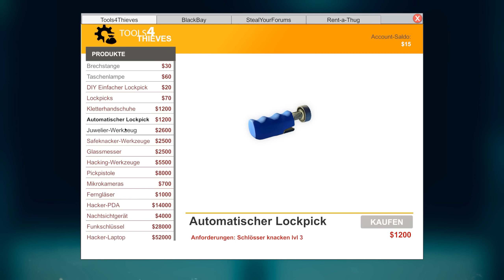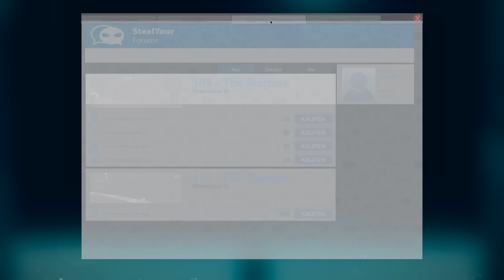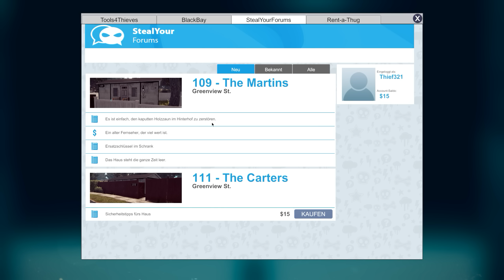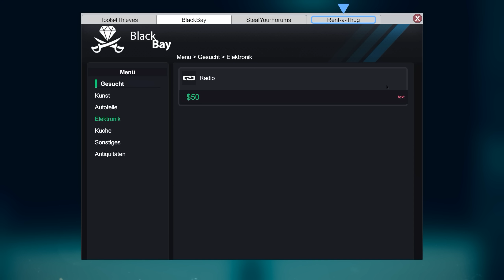PROFI EINBRECHER bei der Arbeit! - Thief Simulator #1 - Daniel Gaming - Deutsch - Dieb Simulator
- Der Thief Simulator - auch Dieb-Simulator genannt - konzentriert sich auf das Einbrechen in Häuser und stehlen wertvoller Materialien, um sich bessere Einbrechertools und noch viel mehr zu kaufen! Wir gehen heute erstmals an die Arbeit!

TeamSpeak³ Server:
ts.danielgaming.de